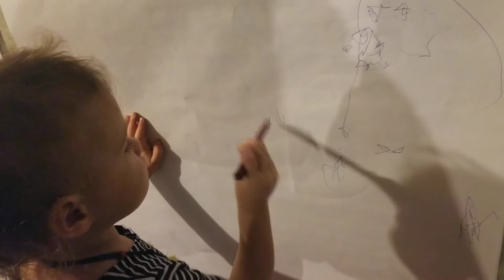Drawing mama and dadda